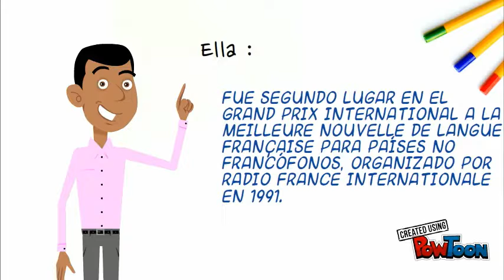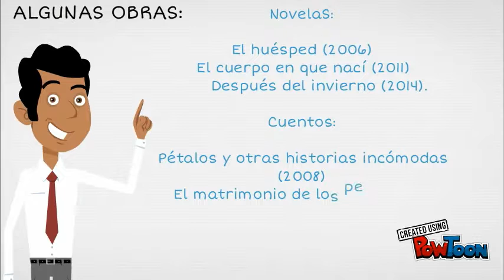Biografia de Guadalupe Nettel / Trabajo de Español